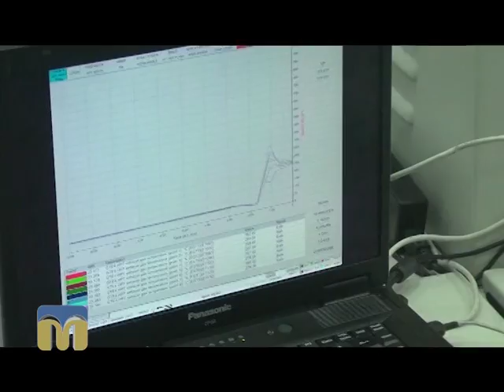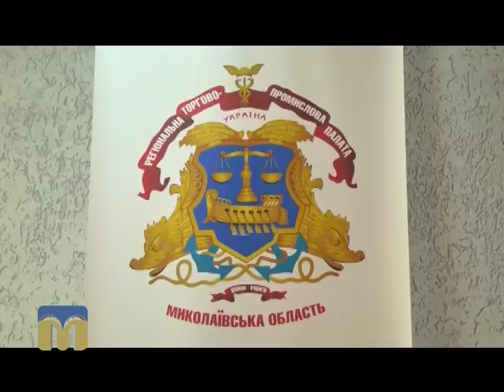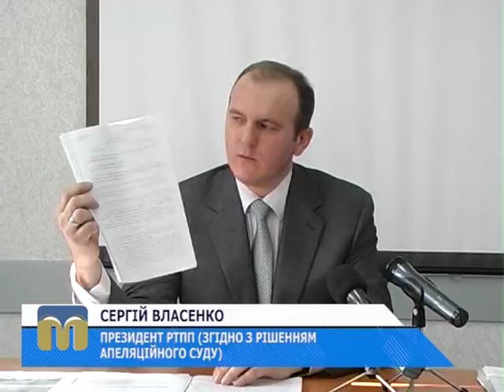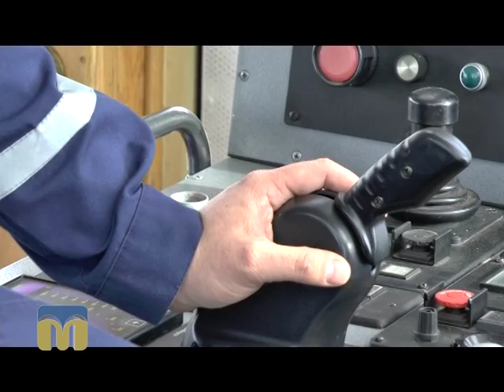Діловий вісник 22.02.2016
Інформаційно-аналітичний щотижневик.

Сьогодні у програмі:
- на державному підприємстві «Зоря» - «Машпроект» розпочали постачання обладнання для нових кораблів ВМС Індії;
- члени Миколаївської регіональної торгово-промислової палати переобрали  керівника, президію і ревізійну комісію;
- трудовий шлях морського багатоцільового буксира “Гайдамака”.

Автор програми  - Федір Бондар.